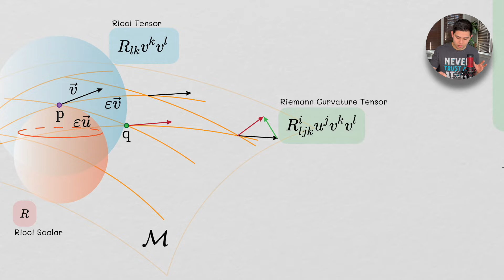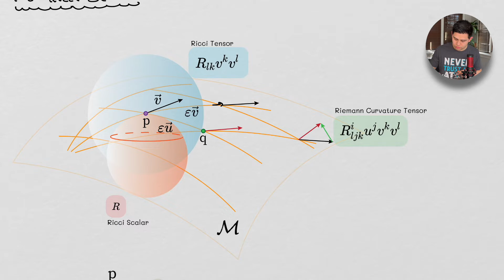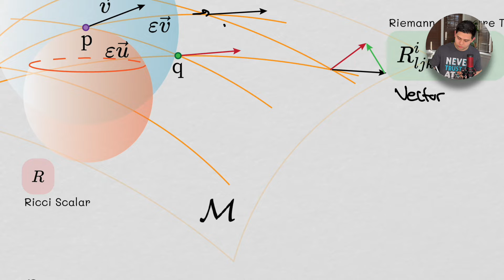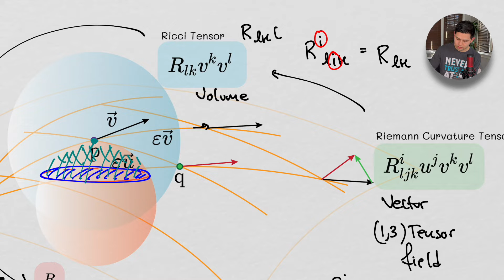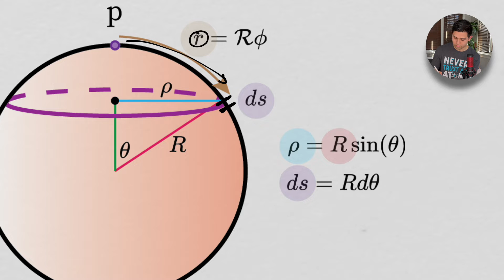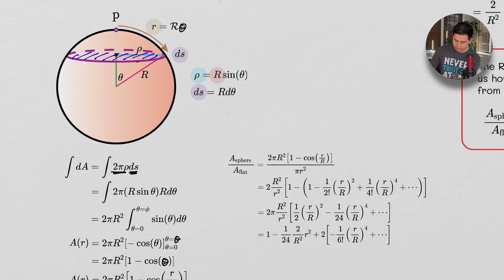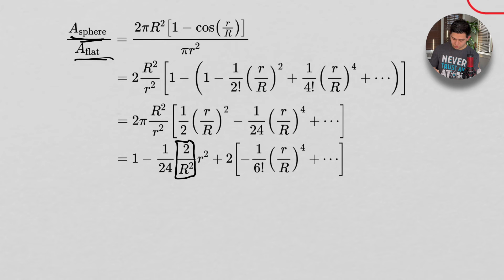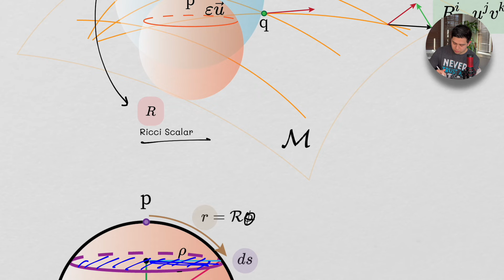The Ricci Scalar and Other Invariant Scalars in GR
In this video we will cover the last and final mathematical object before we move onto more advanced objects and topics in general relativity; the Ricci scalar or the scalar curvature.  We will get a geometrical understanding of the scalar and then we will move onto bigger and more advanced things.

If you want to obtain exclusive content on for this channel go to my patreon page where a subscription will allow you to stay updated on fun and interesting summary sheets